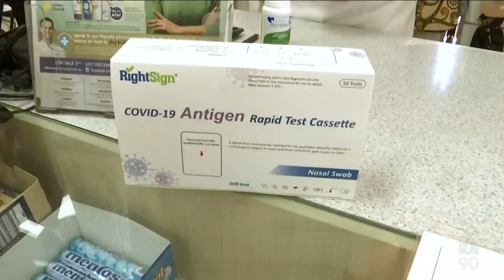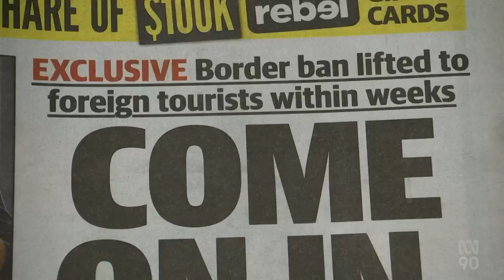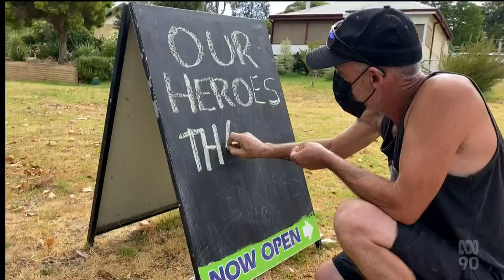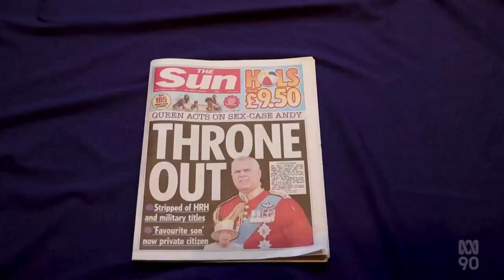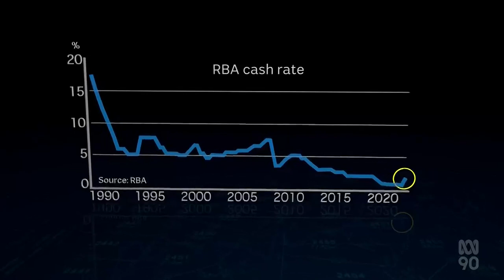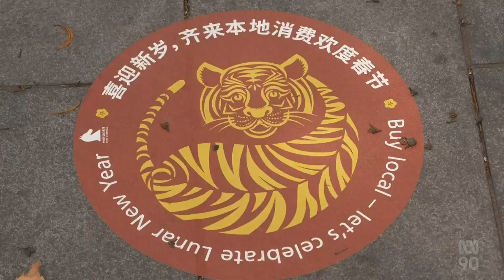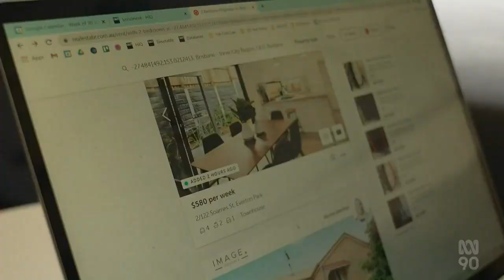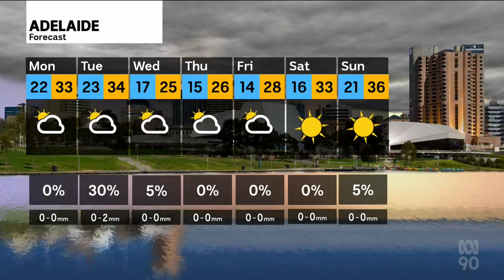ABC News South Australia - Full Bulletin (06/02/2022)